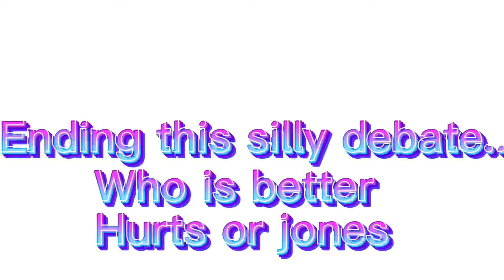Ending this silly debate… ( hurts or jones )